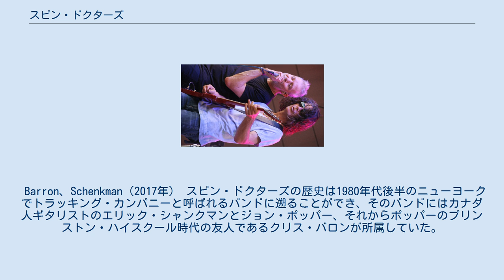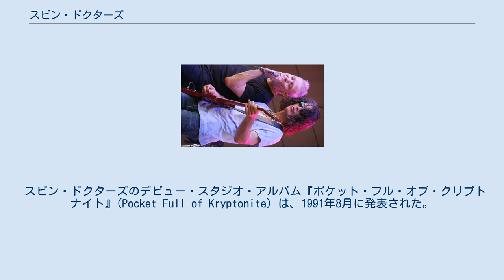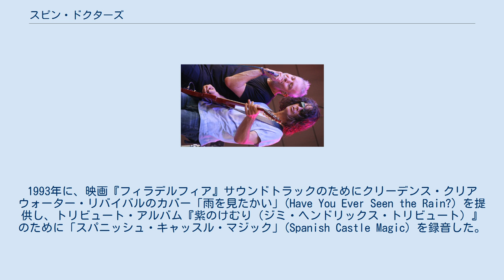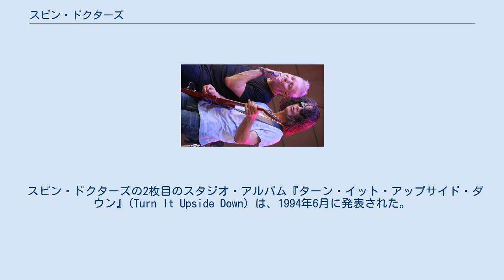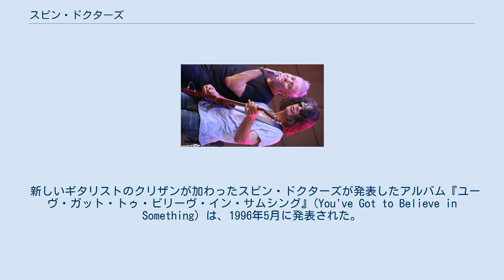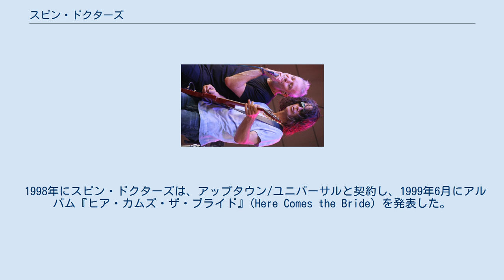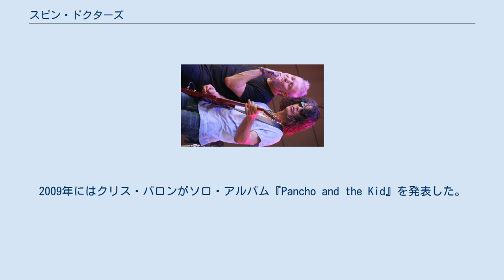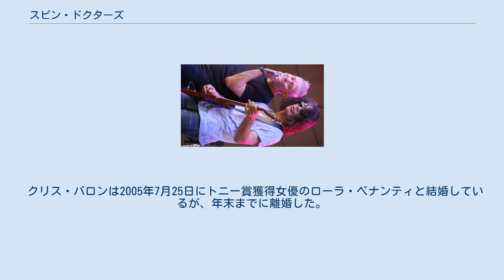スピン・ドクターズ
スピン・ドクターズ (Spin Doctors) は、アメリカ合衆国ニューヨーク出身のオルタナティヴ・ロックバンド。
1990年代初頭にシングル「トゥー・プリンセス」(Two Princes)、「リトル・ミス・キャント・ビー・ロング」(Little Miss Can't Be Wrong) がヒットし、それぞれ全米シングルチャートで最高位7位と17位を記録した。
 現在のメンバーは、クリス・バロン（Chris Barron、ボーカル）、エリック・シャンクマン（Eric Schenkman、ギター）、アーロン・コメス（Aaron Comess、ドラムス）、マーク・ホワイト（Mark White、ベース）。
 Barron、Schenkman（2017年） スピン・ドクターズの歴史は1980年代後半のニューヨークでトラッキング・カンパニーと呼ばれるバンドに遡ることができ、そのバンドにはカナダ人ギタリストのエリック・シャンクマンとジョン・ポッパー、それからポッパーのプリンストン・ハイスクール時代の友人であるクリス・バロンが所属していた。
ポッパーは自らのサイド・プロジェクトであるブルース・トラベラーに専念するため、バンドを脱退した。
それに伴い、バンドをスピン・ドクターズに改名し、1989年春までにアーロン・ゴメスとマーク・ホワイトが加入してバンドのラインアップが固定した。
 スピン・ドクターズは、A&Rのフランキー・ラロッカのもとで、エピック/ソニーと契約した。
エピックからのデビューEP『Up for Grabs...Live』はマンハッタンのウエットランズ・プリザーヴで録音されたもので、1991年1月に発表された。
スピン・ドクターズのライヴ・ショーは演奏時間が長いことで知られていた。
また、彼らの友人であるブルース・トラベラーと二本立てギグをしばしば行った。
 スピン・ドクターズのデビュー・スタジオ・アルバム『ポケット・フル・オブ・クリプトナイト』(Pocket Full of Kryptonite) は、1991年8月に発表された。
アルバムは当初は商業的に成功しなかったが、広範囲にライヴ・ショーを行い続けて草の根のファンを獲得していった。
1992年夏に行われた『H.O.R.D.E.フェスティバル』にバンドは参加し、ワイドスプレッド・パニックやブルース・トラベラー、フィッシュといったジャム・バンドと共演した。
その夏、ラジオとMTVで「リトル・ミス・キャント・ビー・ロング」(Little Miss Can't Be Wrong) と「トゥー・プリンセス」(Two Princes) がかけられ始め、商業的な人気が加熱した。
アルバムは1992年9月にゴールドティスクとなり、1992年10月にバンドが『サタデー・ナイト・ライブ』に出演したこともあってさらに売上が伸びていった。
追加で、シングル「ホワット・タイム・イズ・イット」(What Time Is It) と「ハウ・クド・ユー・ウォント・ヒム(ホエン・ユー・ノウ・クッド・ハヴ・ミー?)」(How Could You Want Him (When You Know You Could Have Me?))、「ジミー・オールセンズ・ブルース」(Jimmy Olsen's Blues) が発表された。
1993年6月には、アルバムはトリプル・プラチナを獲得し、アメリカ国内だけで500万枚の売上を記録した。
全米アルバムチャートでは、最高3位を記録した。
 ローリング・ストーン誌は1993年1月7日号で、バンドの人気について「普遍的なロックンロールの良さ」であると評している。
さらに、「ドクターズは新しい道を切り開こうとしていない。彼らは、ストーンズやカーティス・メイフィールドなどがこの方法では落ち込んだことを知っている。」と続けている。
スピン・ドクターズは、テレビ番組『セサミストリート』に出演し、共同利用の重要性を強調した歌詞に修正したバージョンで「トゥー・プリンセス」を演奏した。
1993年に、映画『フィラデルフィア』サウンドトラックのためにクリーデンス・クリアウォーター・リバイバルのカバー「雨を見たかい」(Have You Ever Seen the Rain?) を提供し、トリビュート・アルバム『紫のけむり（ジミ・ヘンドリックス・トリビュート）』のために「スパニッシュ・キャッスル・マジック」(Spanish Castle Magic) を録音した。